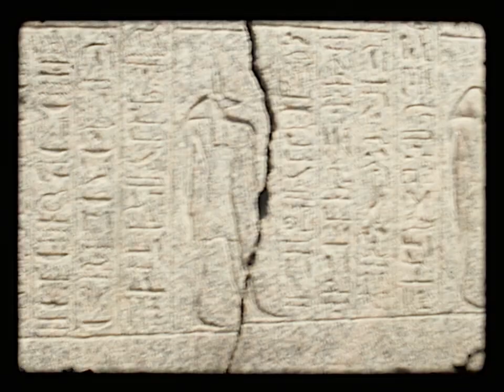Egyptin the last century#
Egypt in the last century, but Egypt will not be old#